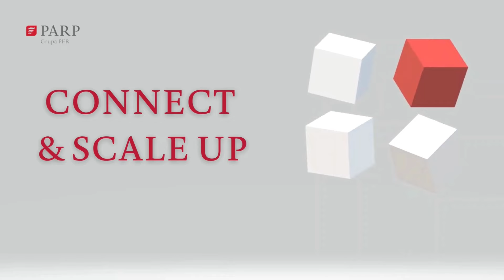Zawody przyszłości – w jaki sposób zaprojektować swoją ścieżkę kariery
Spotkanie w ramach projektu Connect & Scaleup

Podczas drugiego spotkania dla młodzieży w ramach cyklu Connect & Scale Up, które odbyło się 4 kwietnia 2023r., poruszyliśmy temat zawodów przyszłości oraz tego, jak dobrze wybrać i pokierować swoją karierą zawodową.

Eksperci inspirowali młodzież do wyboru dalszego kierunku rozwoju, z uwzględnieniem perspektywicznych branż i profesji.

Młodzi i zdolni rozmówcy odpowiadali na pytanie dotyczące m.in.:  jak zaprojektować swoją ścieżkę kariery oraz w jaki sposób, dzięki swoim innowacyjnym pomysłom, przyczyniają się do rozwoju technologicznego, poprawy jakości życia czy też nowych odkryć naukowych.

Moderatorem spotkania była Justyna Dżbik-Kluge – dziennikarka z ponad dwudziestoletnim stażem, która pracowała w największych polskich redakcjach audiowizualnych mediów publicznych i komercyjnych.